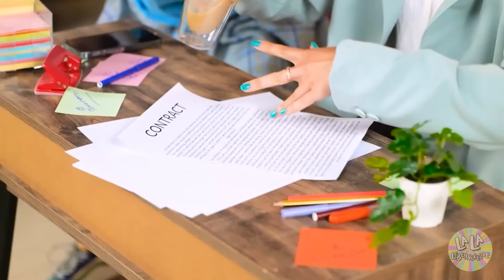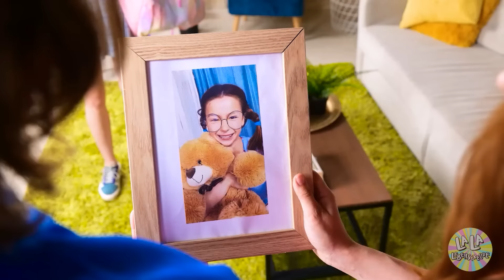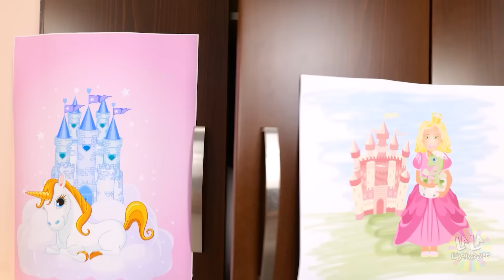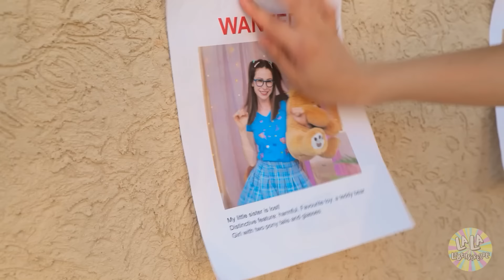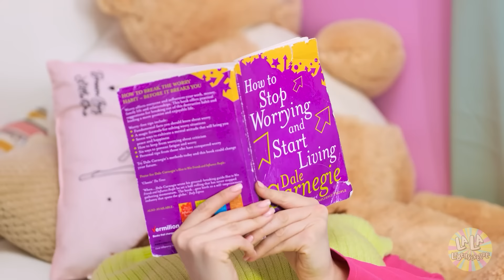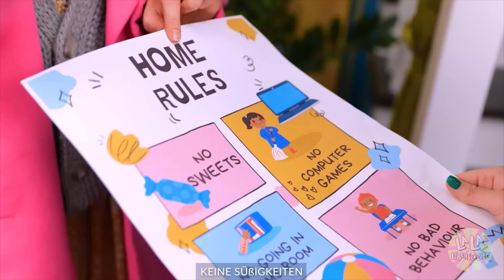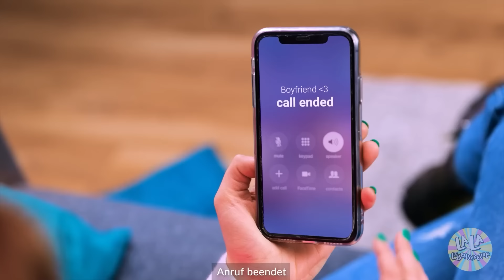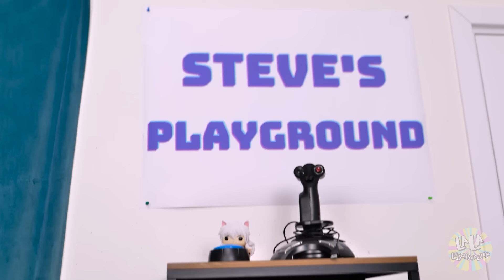SCHWESTER ist VERMISST! In den Schwarm meiner Schwester verknallt | Probleme von La La Lebensfreude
Stell dir das Leben mit einer SCHWESTER vor, die dir immer verbietet, TIKTOKS zu aufzunehmen! 😳 Da ist es doch klar, dass du ihr eines Tages davonlaufen möchtest! Plötzlich hilft dir ihr FREUND dabei. Jetzt VERSTECKT ihr euch zusammen in einem GEHEIMEN ZIMMER und ihr lauft Gefahr, euch ineinander zu VERLIEBEN! 😍 Schau dir unser NEUES Video an, um zu erfahren, wie es weitergeht ❤️